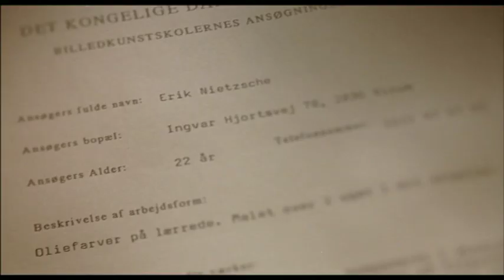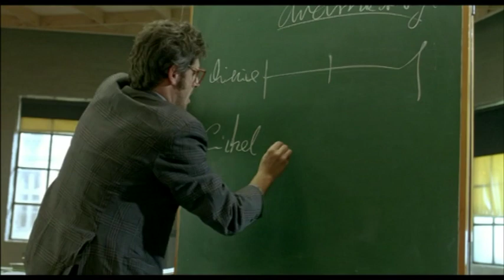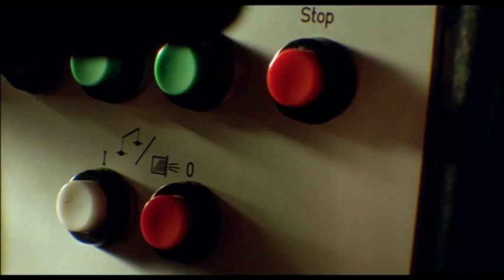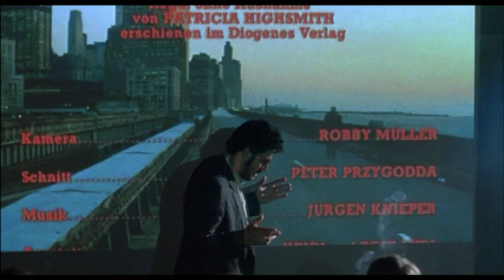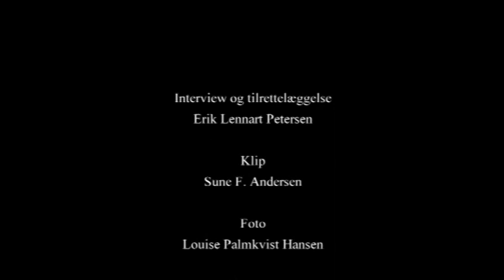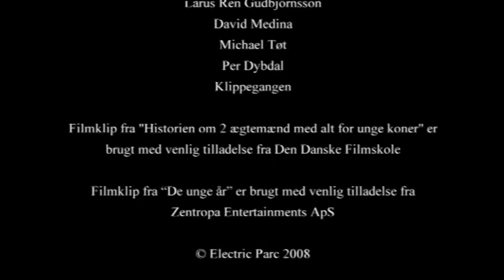Lars von Trier - De unge år: "Historien er baseret på min erfaringer" - bag kameraet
Interview program med Lars von Trier og Jacob Thuesen, der fortæller om arbejdet med historien om Lars von Triers unge år på Den Danske Filmskole. Møde også Tómas Gislason og Mogens Rukov.

Interview programmet gav dig forhåbentligt lyst til at se eller gense filmen – du kan streame den på VoD eller DVD:

CloserTV viser bag kameraet programmer og interviews fra primært danske film – god fornøjelse.

Programmet bliver vist efter aftale med produktionsselskabet Zentropa.
Produceret af Michael Sandager / Electric Parc.